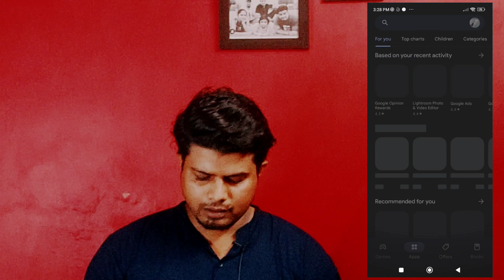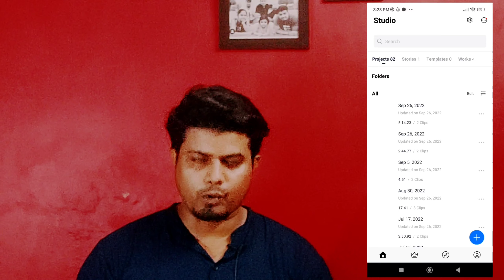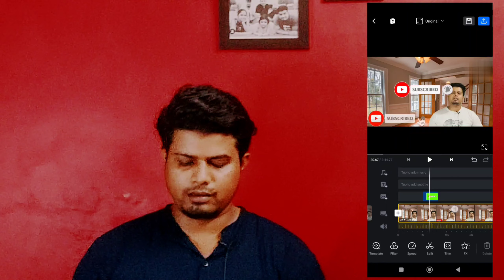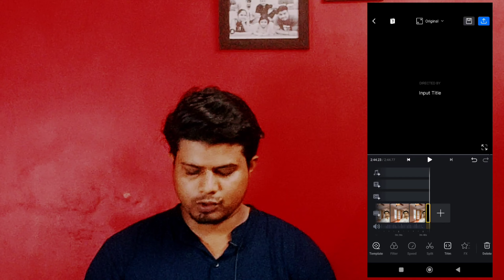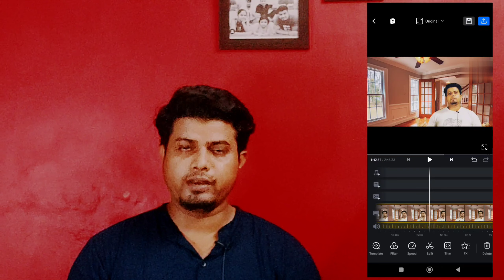Whitout watermark kinemaster use kaise kre | best app whitout watermark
thnaku for visit my youtube channel
gyani taksh

VN app whithout watermark.

kinemaster 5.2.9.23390 mod apk no watermark
काइन मास्टर विदाउट watermark
how to use kinemaster
best app whitout watermark
kinemaster ko whitoutwatermark kaise download kare
download kaise kare whitout watermark kinemaster
kinemaster ko kaise use kare
vn app ko vedio editing ke liye kaise use kare
vn se whitout water mark vedio kiase banaye
kaise download kare whittout watermark kinemaster
shi tarika whitout water mark kinemaster download

sonu prajapati
FROM delhi